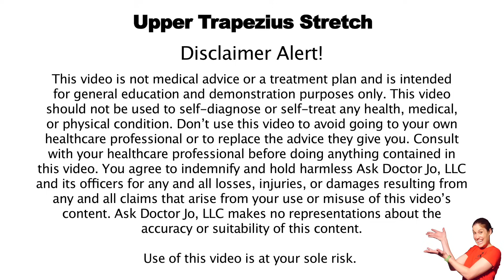Upper Trapezius Stretch - Ask Doctor Jo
An upper trapezius stretch (or upper trap stretch) will help loosen tight muscles and relieve pain in your neck, shoulders, and upper back.

To perform an upper trapezius stretch:

1. Sitting in a chair, place your hand of the side you want to stretch underneath your thigh so you are sitting on it. You can also place it behind your back.
2. Take your other hand over your head and place it on the side you want to stretch. Gently pull towards the other side until you feel a stretch, and hold.